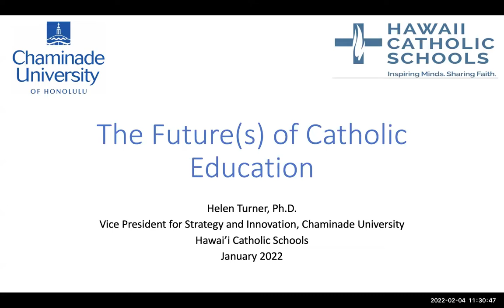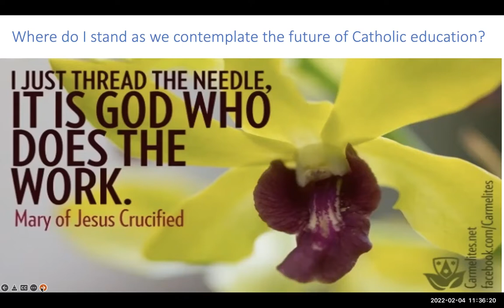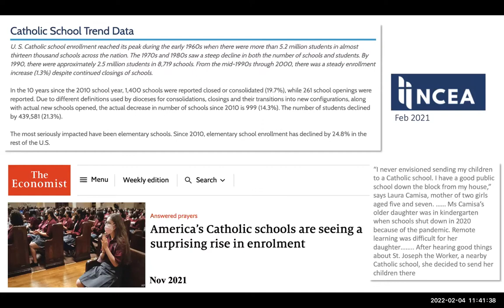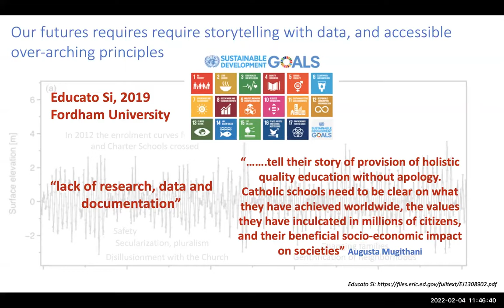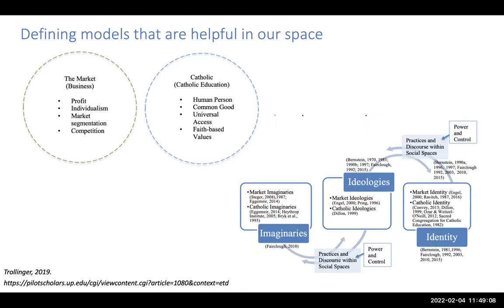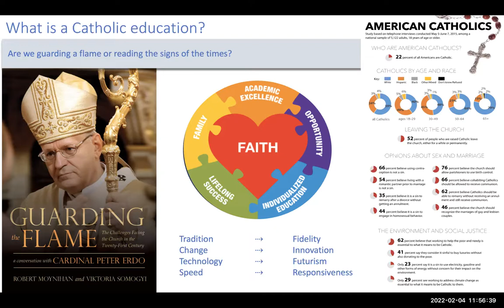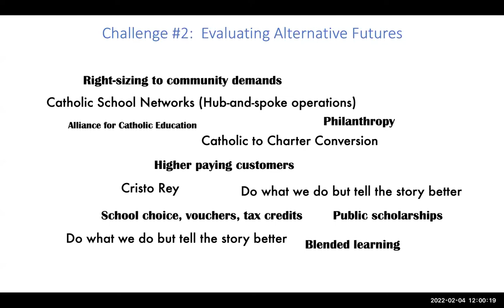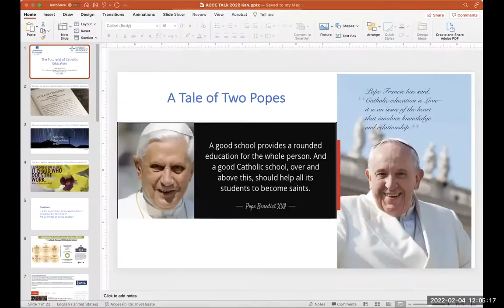401 The Future of Catholic Schools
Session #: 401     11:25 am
The Futures of Catholic Schools
Dr. Helen Turner

Dr. Helen Turner, Vice President for Strategy and Innovation, Chaminade University. Dr. Turner will: (1) review the foundations and legacy of Catholic education, (2) examine its transformative potential and data supporting Return on Investment, and (3) explore case studies of strategies Catholic schools are using to ensure a brighter future.